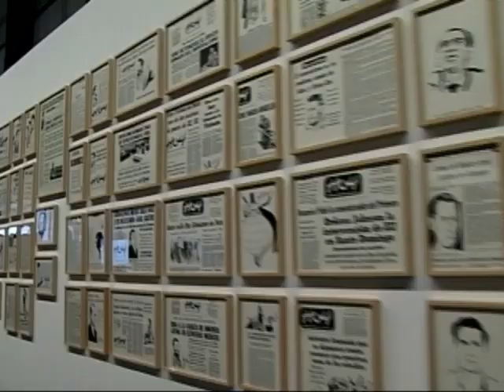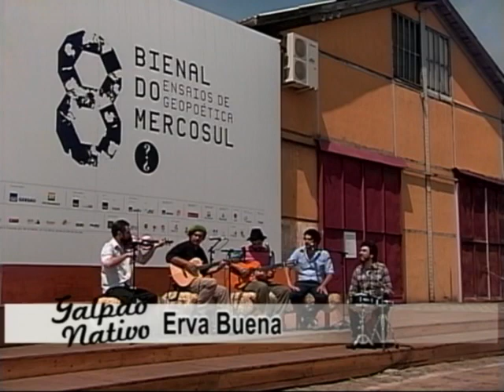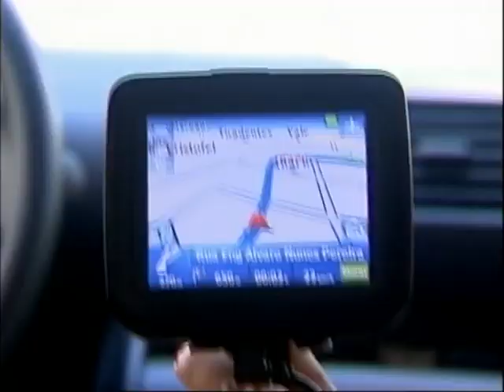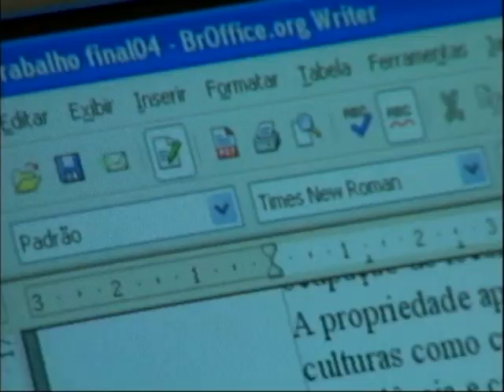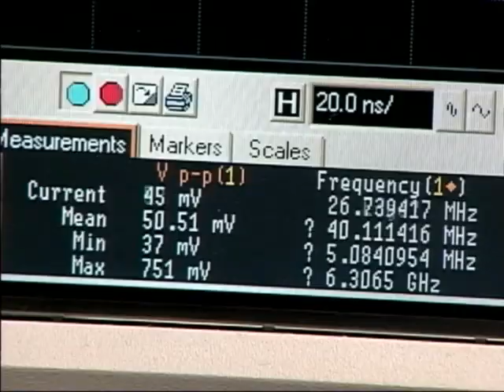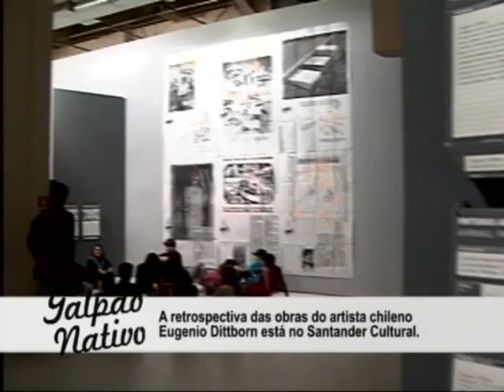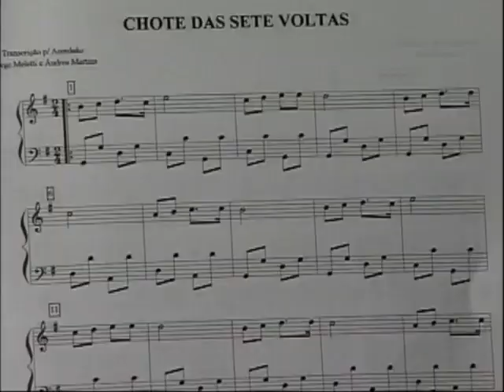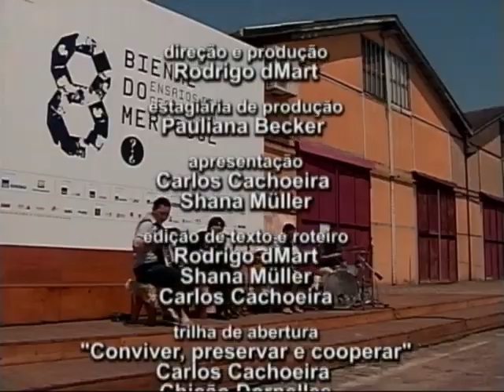Galpão nativo - 23/10/2011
Programa especial na Bienal, com a participação de Erva Buena e Daniela Torres.